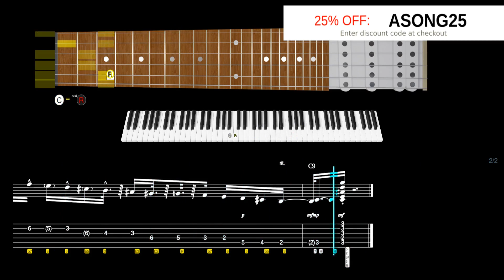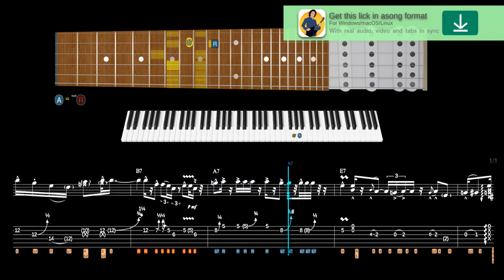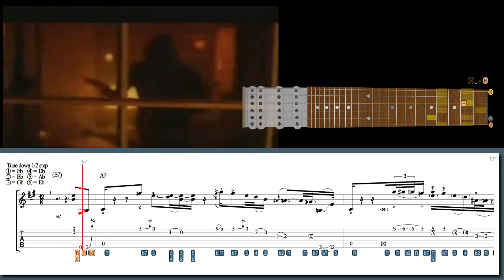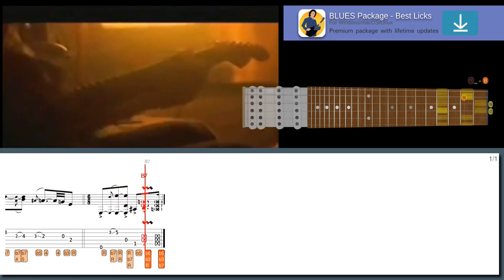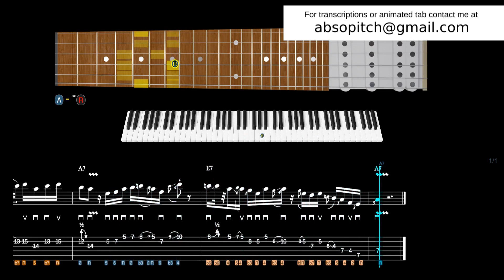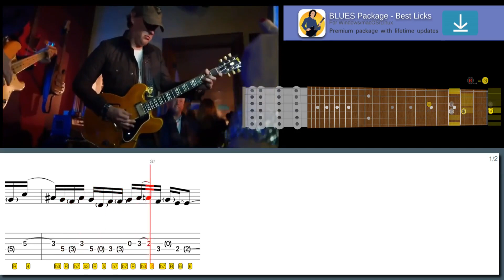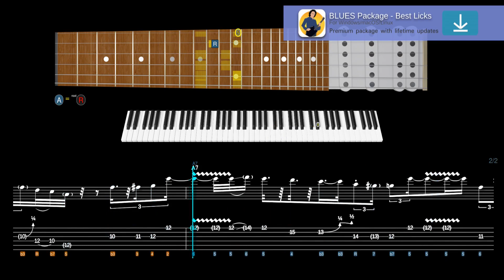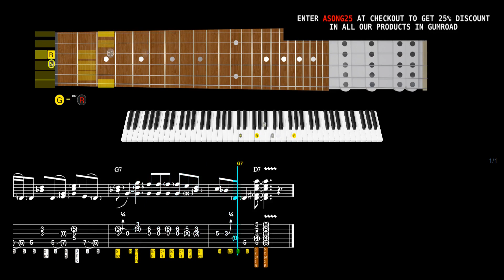This is why ROBBEN FORD Rules! (in 9.777 seconds!)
Learn this lick in style with our high-tech software:
Altered scale in blues in the style of Robben Ford:

600+ "Best Licks - Intuitive Guitar" Full Series for Windows, macOS and Linux (hundreds of asong files, free new updates):

Suggested licks:
Lick No. 23 - Blues turnaround in the style of Robben Ford
Lick No. 64 - Shake the blues for me in the style of Kirk Fletcher
Lick No. 56 - Last interview Blues in the style of Gary Moore
Lick No. 150 - SRV style left-hand-muted riff in the style of Philip Sayce
Lick No. 69 - Black Cat Bone Funky Blues in the style of Josh Smith
Lick No. 20 - Hybrid picking shuffle lick in the style of Joe Bonamassa
Lick No. 35 - Bake for Me in the style of Joe Bonamassa
Lick No. 339 - Modern player's slow blues in the style of Artur Menezes
Lick No. 43 - Bebop phrasing in blues in the style of Robben Ford

00:00 Intro
00:02 Robben Ford lick #10
01:04 Kirk Fletcher lick #9
02:11 Gary Moore lick #8
03:13 Philip Sayce lick #7
04:41 Jonny Lang lick #6
05:42 Josh Smith lick #5
06:43 Joe Bonamassa lick #4
07:45 Joe Bonamassa lick #3
08:47 Artur Menezes lick #2
10:04 Tab Benoit lick #1
10:59 600+ Best Licks Package